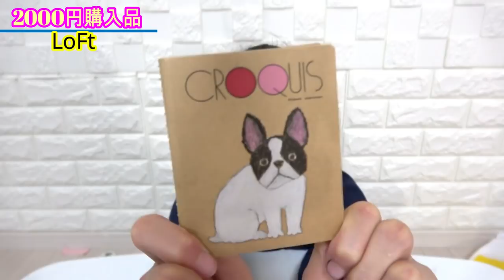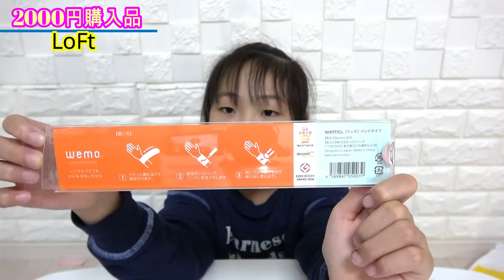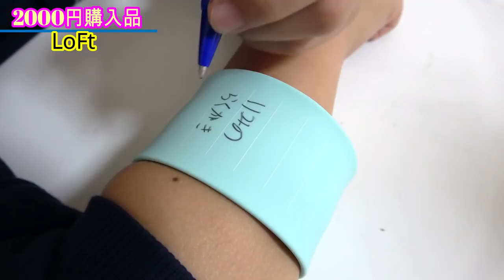小学生女子は何を買う？文房具？コスメ？LOFTで2000円チャレンジ！購入品紹介